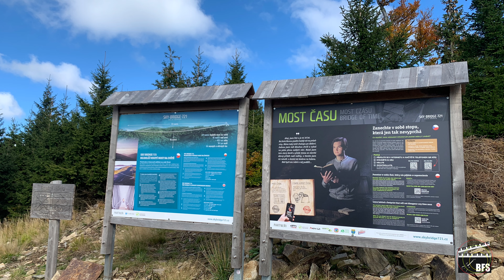12.10.2024 - Dolni Morava - Sky Bridge 721 & Sky Walk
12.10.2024 - Dolni Morava - Sky Bridge 721 & Sky Walk dolnimorava skybridge skywalk @Unusual_Challenges